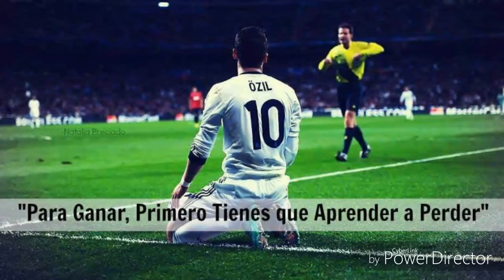Futbol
Este vídeo lo dedico a mis compañeros que les gusta el fútbol y me dieron esta idea y espero que les guste besos y abrazos a todos mis suscripciones